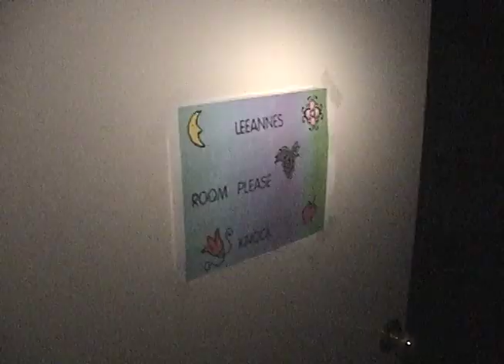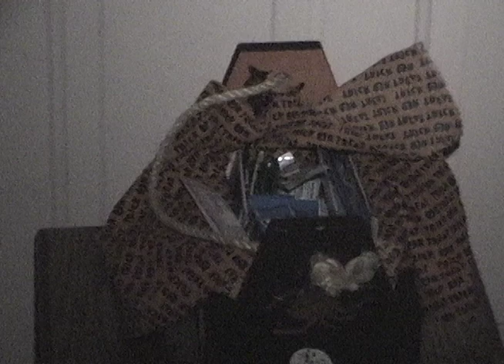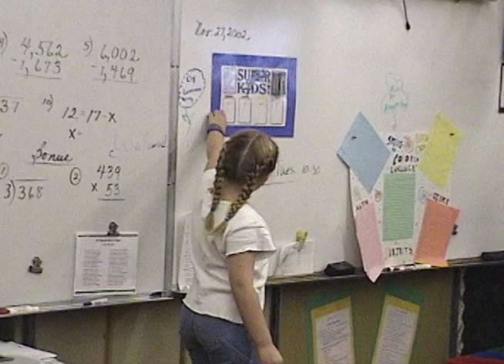Home Video - Sept 2002 - Dec 2002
1st Day of preschool - Collin 0:00:00
Gisler - Leeanne Terry for Secretary 0:00:49
3 boys in a tub, getting ready for bed 0:01:49
Alexis birthday pool party 0:06:51
Collin learning to ride bike 0:12:06
Halloween - pumpkin patch, trunk-or-treat 0:17:00
Angels World Series Champs - DCA parade 0:24:35
Halloween - Preschool, Gisler, house 0:29:09
Terry's - boys playing with uncle Steve 0:37:00
Gisler jog-a-thon 0:37:39
Leeanne - Hawaiian Dancers 0:40:11
Gisler special persons day 0:51:40
Gisler - Leeanne class presentation 0:58:19
Terry Thanksgiving 2002 0:58:52
Gisler band - Leeanne 0:59:32